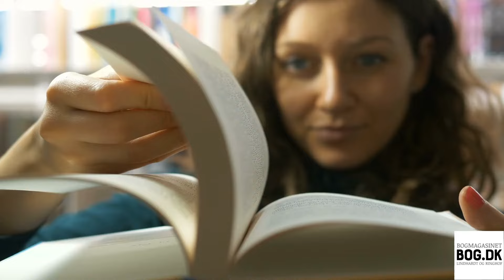Paperbacks til din sommerferielæsning | Gode bøger til sommeren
Mangler du inspiration til god sommerlæsning, du kan tage med på strandturen eller proppe i kufferten, når du tager på ferie? Så finder du her paperbacks i forskellige genrer, så du simpelthen ikke kan undgå at finde noget, der falder i din smag!

Og hvorfor paperbacks? Fordi de er lette at slæbe med dig hvad end du skal i parken eller på interrail, og fordi de kan tåle sandstrand, vind og vejr bedre end dine dyrebare, indbundne hardbacks.

Med andre ord: Paperbacks er perfekte til alle sommerens læsestunder.

Se listen med forslag til gode paperbacks til din sommerlæsning her: